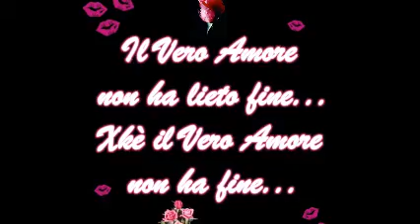Ma io ho te,,,,,by bilancia6.4.wmv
Vana parola è la parola Amore se

di novità si nutre e alla fine poi si spegne vuota.

Se l'abitudine la stanca e la scuote la sopportazione

per poi cadere vinta in rassegnazione triste.

Se il t'amo, t'amerò di un tempo antico

cede al ti amavo e al ti ho amato credo,

al credevo d'amarti e non ti amo più.

Così facile è dirla la parola Amore un giorno

e più facile ancora dimenticarla un altro

dicendo poi senza rimorso

di fronte ad un tardo e nuovo incontro

ora è diverso, allora mi sbagliavo,,,